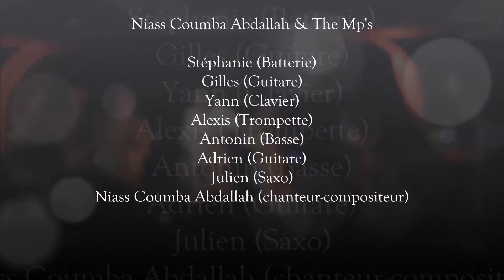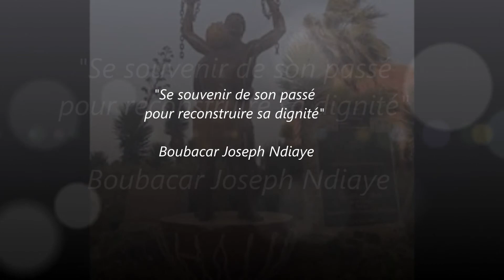Niass Coumba & The Mp's - "Pa Jo"